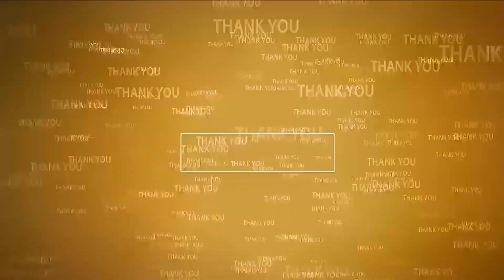సీఎం జ‌గ‌న్ ఇచ్చిన‌మాట నిల‌బెట్టుకోవాలి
- ప్ర‌భుత్వం త‌గిన మూల్యం చెల్లించుకోక‌త‌ప్ప‌దు
- రాపూరులో మోకాళ్ల‌పై నిర‌స‌న తెలిపిన అంగ‌న్‌వాడీలు